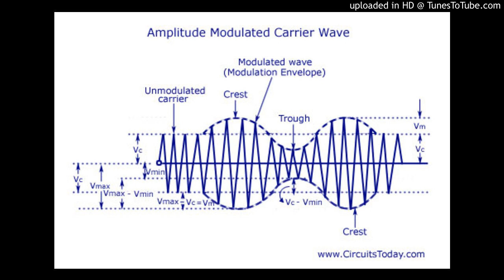Bad AM Modulation Carrier 9325 khz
Something goes wrong !!